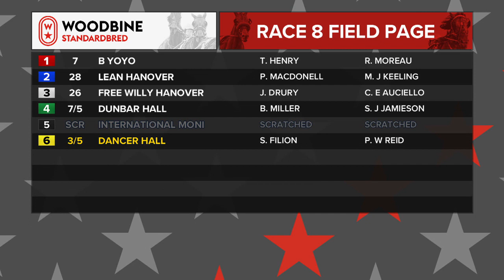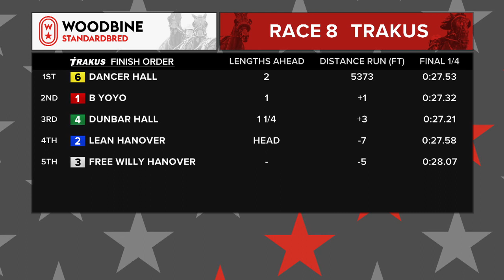Woodbine, Mohawk Park, August 14, 2018 Race 8